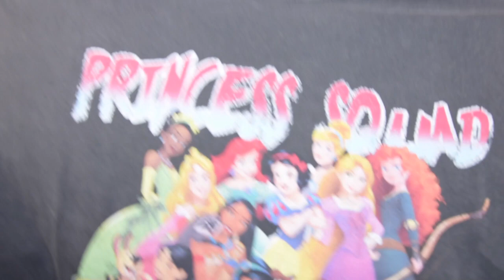Haul: Zara, Morphe & Karl Lagarfeld!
OOOohhhh Helooooooooowwww! Dans cette vidéo, je vous présente mes derniers achats de ces derniers mois. Oui oui, je suis une faible face aux achats en ligne! Haha!

Merci du soutien, des likes laissés et de vos commentaires.